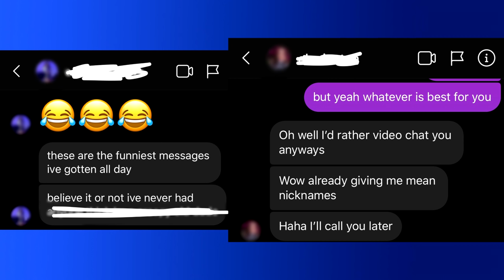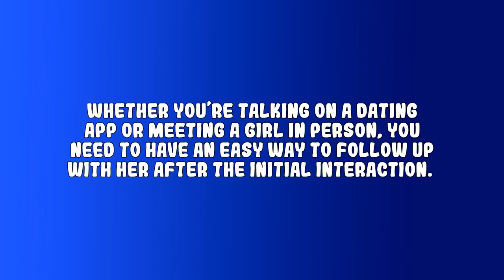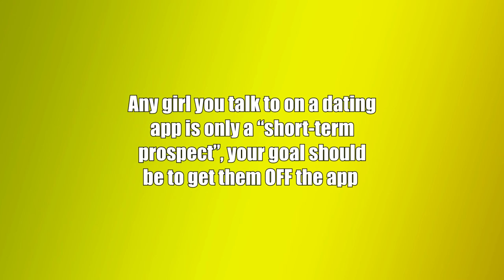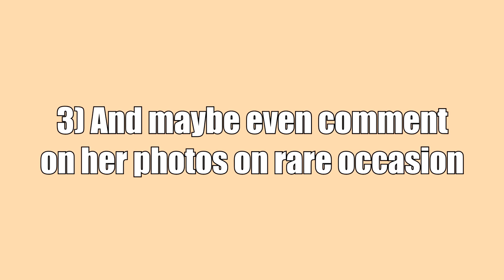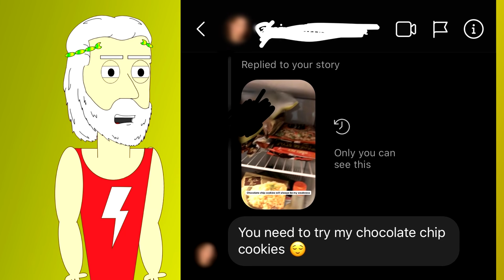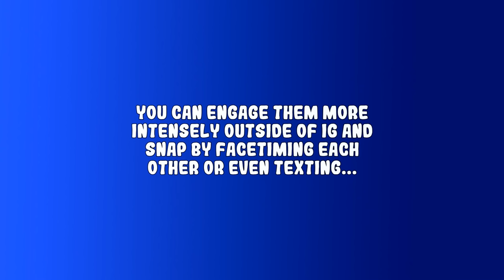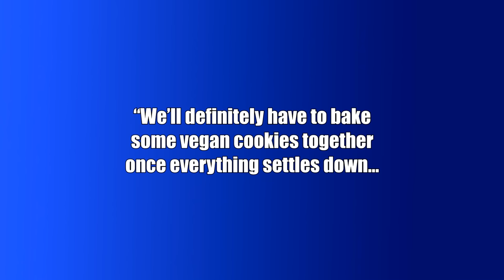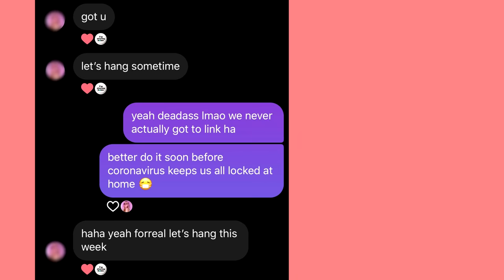How to Flirt with A Girl On Social Media | The "REC" Method